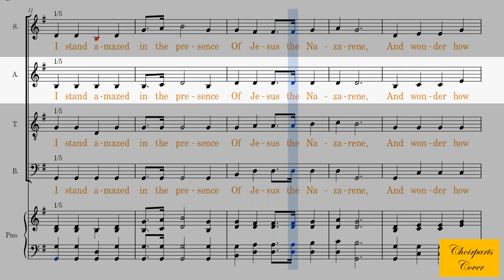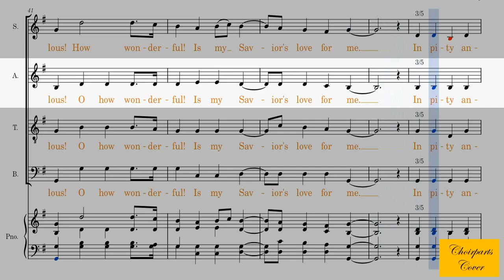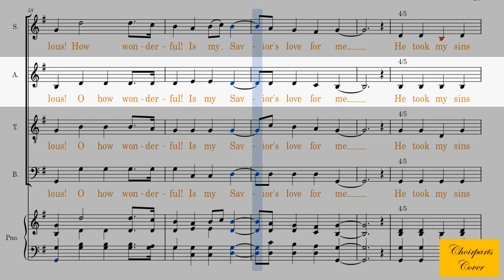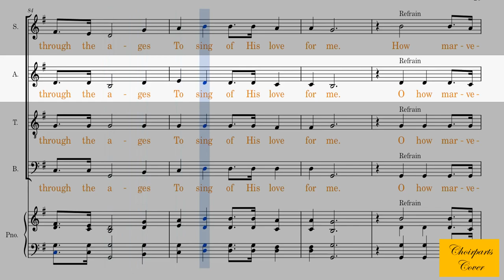My Savior's Love - Alto